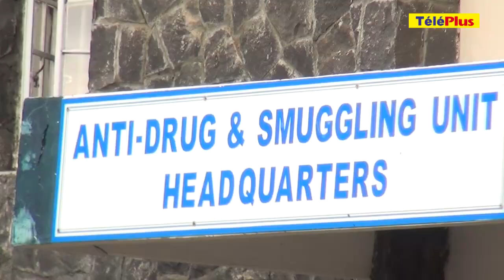Operation fructueuse de l'adsu - Rs 100 m de drogue saisie